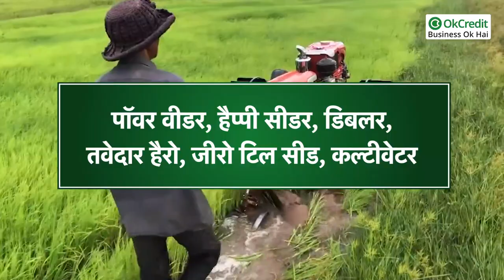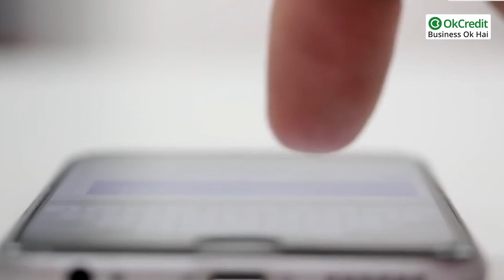Best 8 Small Business Ideas for Rural Areas | गाँव के युवा किसानी छोड़ करें ये 8 बिज़नेस | OkCredit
Best Small Business Ideas for Rural Areas, Villages, Small Towns in India

गाँव के युवा किसानी छोड़ करें ये 8 बिज़नेस | Best 8 Small Business Ideas for Rural Areas | OkCredit

- गांव के युवा कम लागत में शुरू करें ये बिजनेस, होगी छप्पर फाड़ कमाई
- शहर छोड़ गांव में खेती पर ध्यान देते युवा
- किसान गांव में शुरु करें ये 5 बिजनेस, होगा लाखों का मुनाफा

2021 जाने वाला है, ऐसे में बहुत से लोग नए साल में यानी की 2022 में नया बिज़नेस शुरू करना चाहते हैं। ऐसे में उनके लिए हम लेकर आए हैं 8 बिज़नेस आइडियाज़।
यदि आप गाँव में रहते हैं, या गाँव लौटने की सोच रहे हैं तो हम आज इस विडियो में बताएँगे कि गाँव के युवा खेती या किसानी के अलावा भी कौन कौन से बिज़नेस कर सकते हैं। वो भी वो बिज़नेस जिनसे आप कर सकते हैं अच्छी ख़ासी कमाई।